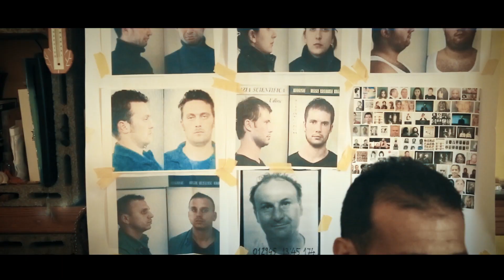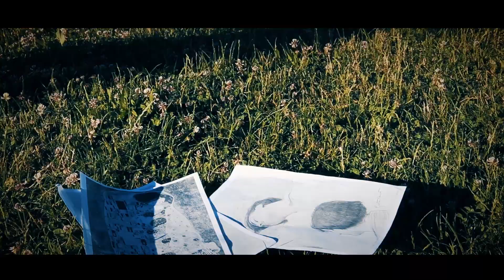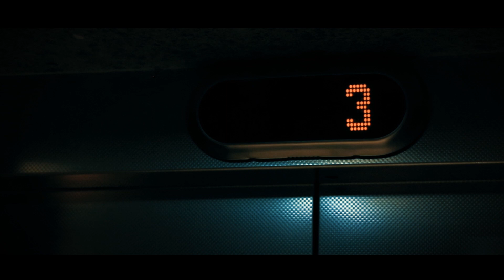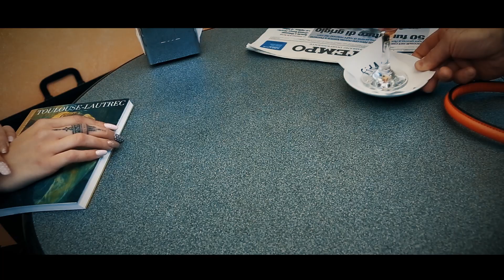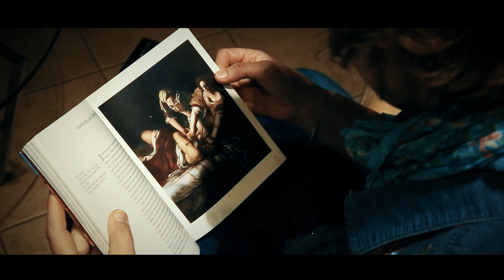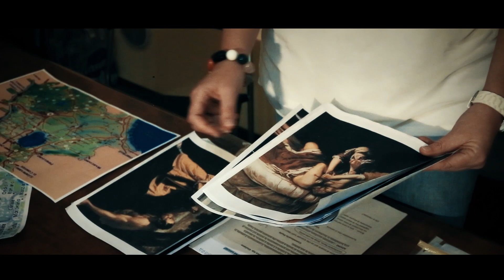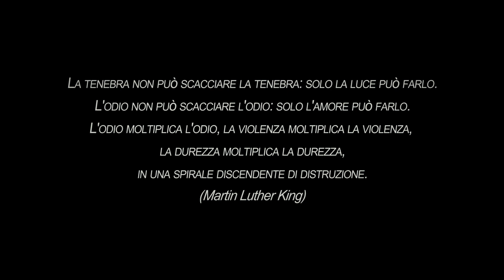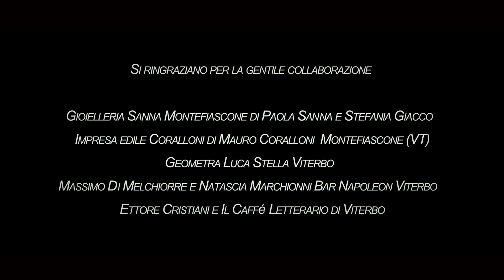ARTEMIS L'Amore Morto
La tenebra non può scacciare la tenebra: solo la luce può farlo. L'odio non può scacciare l'odio: solo l'amore può farlo.
L'odio moltiplica l'odio, la violenza moltiplica la violenza, la durezza moltiplica la durezza, in una spirale discendente di distruzione.“   Martin Luther King

Medio metraggio del 2018 realizzato dal gruppo di cinema amatoriale "La Luna Rossa Cinema".
La tranquilla città di Viterbo viene sconvolta da una serie di efferati omicidi. Un serial killer si aggira per la città dei papi. Sarà compito del Commissario Paola Proietti aiutata dall'Ispettore Alessandro Ruggeri e da tutta la sua squadra cercare di fare luce su questi eventi.